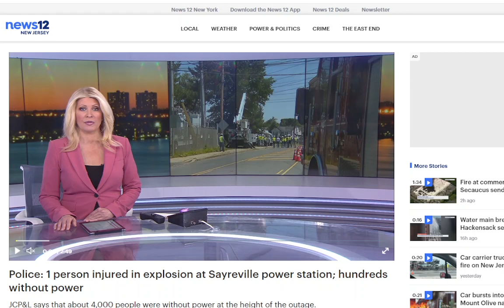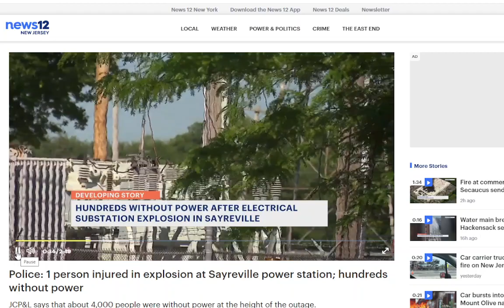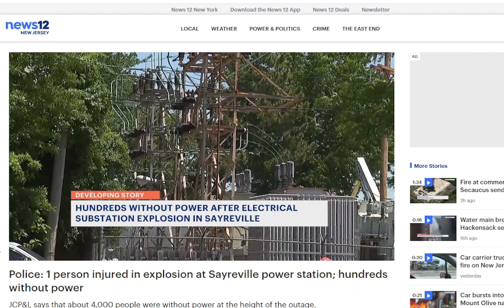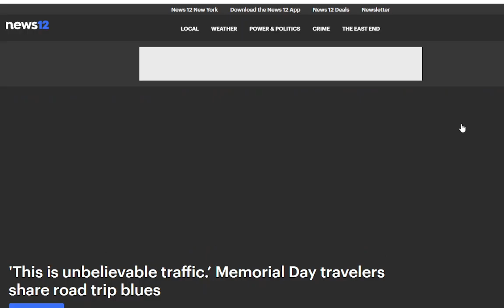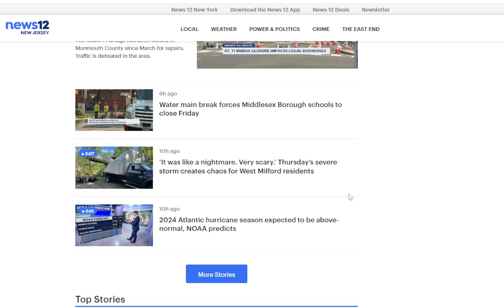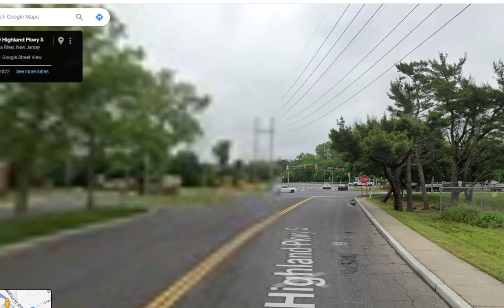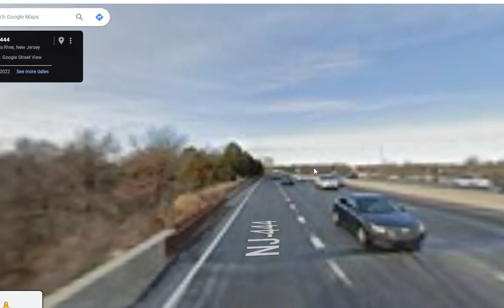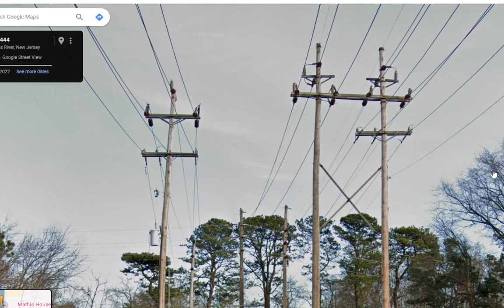JCP&L is a Big Reason I Don't Want To Wind Up In New Jersey!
Substation explosion in Sayreville leaves one injured and the town without power for (at least) a day